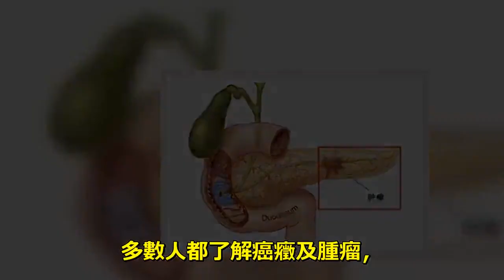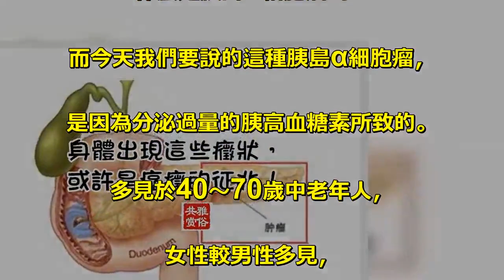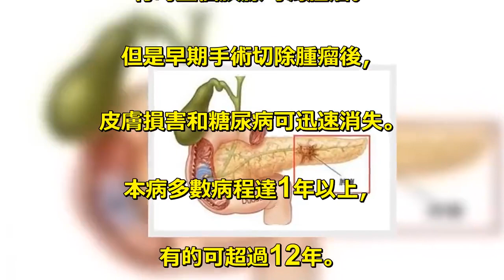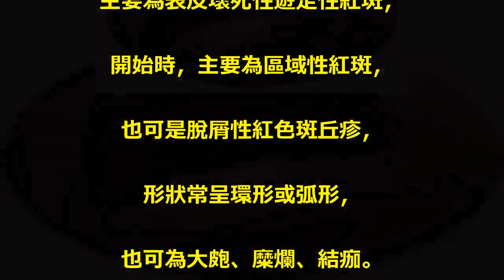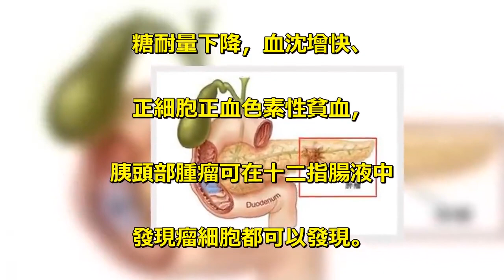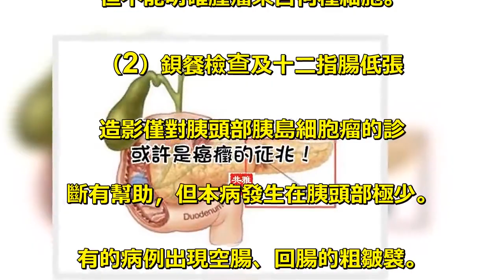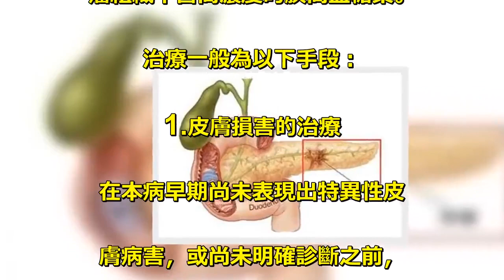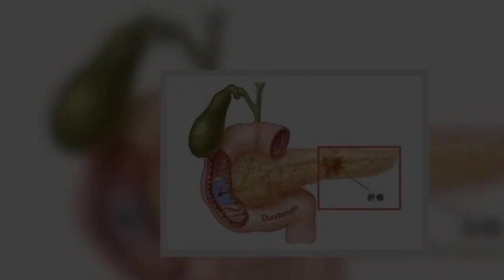你的身體開始出現這些癥狀，或許是癌癥的征兆！快來檢查!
多數人都了解癌癥及腫瘤，. 這是一個惡性病變。常見的有肺癌、. 肝癌、大腸癌、胃癌等。. 腫瘤也稱為贅生物，. 是指人體在各種致瘤因子的作用下，. 局部組織細胞增生所形成的新生物，. 這種新生物多呈占位性塊狀突起。. 什麼是胰島α細胞瘤嗎？. 而今天我們要說的這種胰島α細胞瘤，. 是因為分泌過量的胰高血糖素所致的。. 多見於40～70歲中老年人，. 女性較男性多見，. 絕大多數為絕經期的女性。. 主要表現為皮膚遊走性、. 壞死溶解性紅斑、糖尿病、貧血、. 舌炎及口角炎、外陰陰道炎、. 低氨基酸血癥等，. 又稱為高血糖皮膚病綜合征。. 這個病多為惡性，. 常常在早期即發生轉移。. 腫瘤直徑也是很大，. 一般為1.5～3厘米，. 有時整個胰腺均為腫瘤。. 但是早期手術切除腫瘤後，. 皮膚損害和糖尿病可迅速消失。. 本病多數病程達1年以上，. 有的可超過12年。. 此病其中60%為惡性，多為單發。. 偶爾可由胰島α細胞增生引起。. 本病的腫瘤分布部位以胰尾最多，. 其次為胰體，最少是胰頭部。. 本病主要表現為皮疹和糖尿病。. 皮疹的表現具有一定特點，. 紅斑可見於全身各部位，. 但以軀幹、下腹、腹股溝、. 臀部、會陰、. 下肢及面部的中1/3等部位較多見。. 主要為表皮壞死性遊走性紅斑，. 開始時，主要為區域性紅斑，. 也可是脫屑性紅色斑丘疹，. 形狀常呈環形或弧形，. 也可為大皰、糜爛、結痂。. 由於皮膚易被細菌及酵母菌所感染，. 會出現壞死溶解性大皰狀斑疹。. 當病變部位開始愈合時，. 愈合處留下色素沈著，. 病變可以從一個部位移到另一個部位。. 病變自出現至愈合需1～2周。. 患此病95%以上的病人都有糖尿. 病癥狀，癥狀多較輕，. 一般經飲食控制或口服藥物即可. 使糖尿病的癥狀得到控制；. 偶爾病情較重者，. 大劑量胰島素才能控制。. 一般的化驗檢查如低氨基酸血癥，. 尿糖陽性、血糖升高或葡萄. 糖耐量下降，血沈增快、. 正細胞正血色素性貧血，. 胰頭部腫瘤可在十二指腸液中. 發現瘤細胞都可以發現。. 胰高血糖素明顯增高為正常值5～10倍，. 口服或靜脈註入葡萄糖往往不. 能抑制胰高血糖素的分泌。. 其他輔助檢查手段：. （1）腹腔動脈和胰動脈血管造. 影對胰島細胞瘤的診斷可達70%以上，. 但不能明確腫瘤來自何種細胞。. （2）鋇餐檢查及十二指腸低張. 造影僅對胰頭部胰島細胞瘤的診. 斷有幫助，但本病發生在胰頭部極少。. 有的病例出現空腸、回腸的粗皺襞。. （3）肝胰超聲掃描和CT掃描可診. 斷胰的原發病竈及肝有否轉移病竈。. （4）腫瘤組織電子顯微鏡觀察. 瘤細胞符合胰島α細胞的特點；. 瘤組織中含高濃度的胰高血糖素。. 治療一般為以下手段：. 1.皮膚損害的治療. 在本病早期尚未表現出特異性皮. 膚病害，或尚未明確診斷之前，. 可口服腎上腺皮質激素等藥物緩解. 皮膚病變；近年來使用鋅劑及外用腎. 上腺皮質激素也能緩解皮膚病變，. 但不可以緩解其他癥狀。. 2.手術切除腫瘤. 手術是治療腫瘤的首選方案。. 3.化療. 對已經轉移無法切除者或已切除. 原發病竈的人，術後可用化學療法。. 此病會留下後遺癥，. 少數患者有比如口吃、癡呆、. 共濟失調、眼球震顫、反射異常等。. 但預後還算較好，此病癌細胞生長緩慢，. 有存活10多年的患者。.